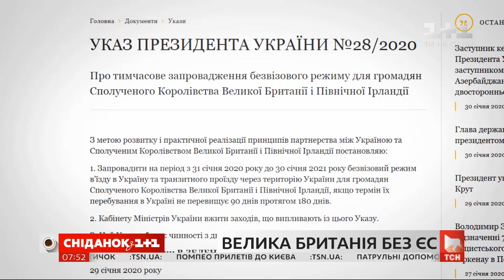Що Brexit значить для України – пояснює посол Великобританії Мелінда Сіммонс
У гостях Сніданку з 1+1 9-й Надзвичайний і Повноважний Посол Великої Британії в Україні – Мелінда Сіммонс. Від сьогодні Велика Британія не частина Євросоюзу. Які настрої у британців та що Brexit значить для українців, дізнайтеся просто зараз.